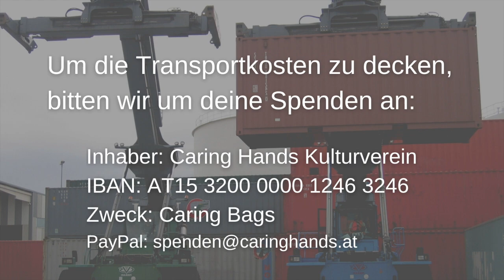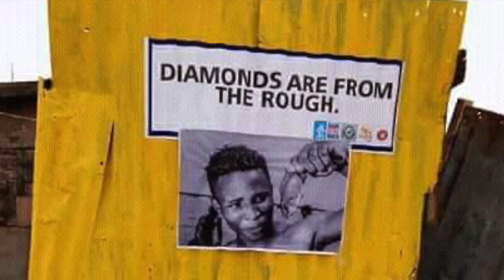Du kannst helfen | Caring Hands | Eine Direkthilfe für Kinder in Nigeria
Unser Projekt ist denkbar einfach: Wir sammeln hier in Österreich nützliche Sachspenden, welche Kinder für ihre Schule in Nigeria dringend benötigen. Mit einem Schiffscontainer schicken wir diese nach Nigeria, wo Kinga (Caring Hands) diesen selbst entgegennehmen wird und sich persönlich mit Jagoda um die Verteilung der Sachen kümmert.

ACHTUG: beim letzten Video war leider der IBAN veraltet. Dieser hier stimmt!

Wir freuen uns über deine Spenden für die Transportkosten (bis spätestens Anfang Januar):
Zweck: Caring Bags
Inhaber: Caring Hands Kulturverein
BIC: RLNWATWW
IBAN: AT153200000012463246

CARING HANDS Kulturverein
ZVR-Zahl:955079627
Penzingerstrasse 33-37/6/18
1140 Wien

Hallelujah TV Österreich bringt dir gute Nachrichten aus Österreich: Menschen aus Österreich berichten über liebevolles und mächtiges Eingreifen Gottes in ihr Leben. Das ist eine erfrischende und neue Perspektive auf Gott und das Leben.

Wir wollen noch mehr von Gottes Liebe und Wirken in unserem Land erzählen! Daher freuen wir uns über jede Unterstützung.